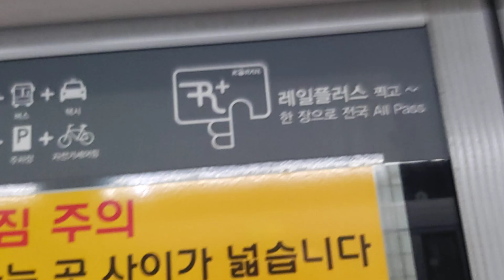코레일 1호선 인천행 열차 개봉역 정차